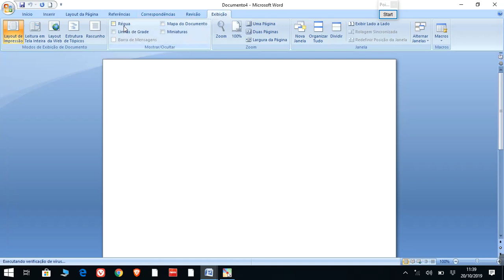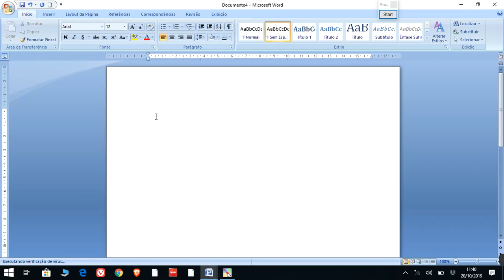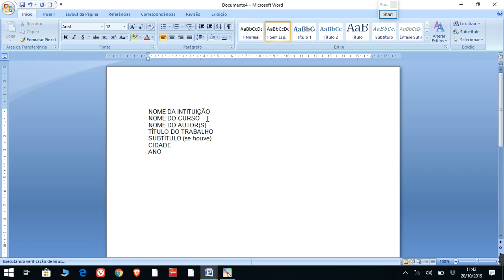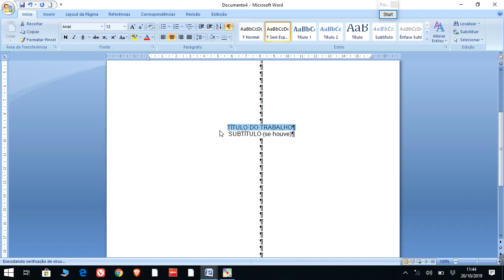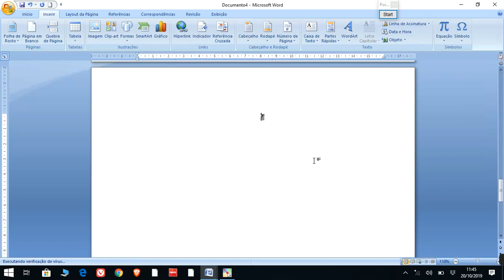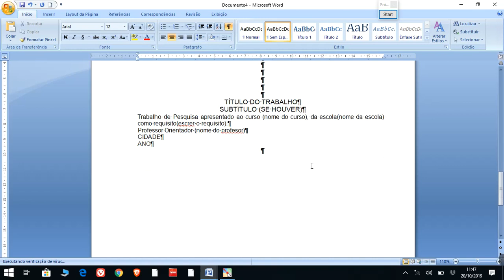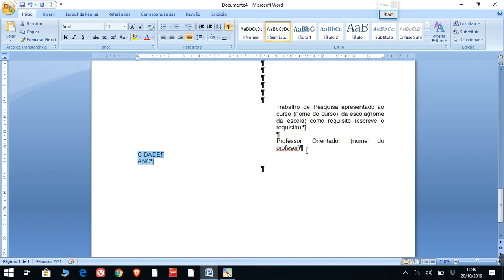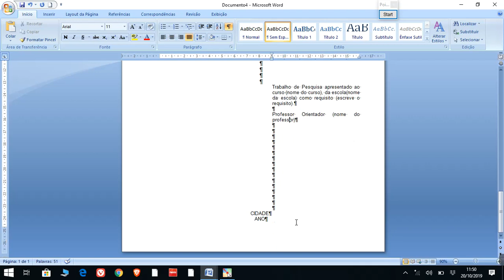CAPA DE TRABALHO NAS NORMAS DA ABNT 2019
CAPA E FOLHA DE ROSTO

CONFIGURAÇÕES
CAPA:
Arial ou Times New Romans
Tamanho 12
CAIXA ALTA
Centralizado
Espaçamento simples entre linhas.
Negrito apenas no título do trabalho.

CONTRA CAPA:
Tamanho 12
CAIXA ALTA
Centralizado

A NOTA EXPLICATIVA
Tamanho 11 + Justificado